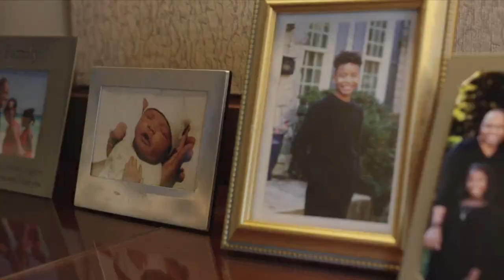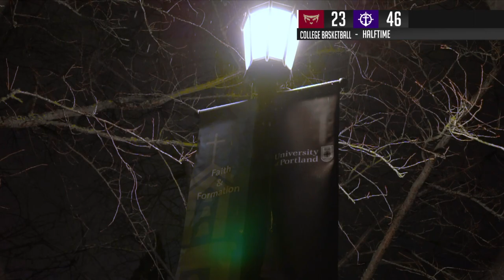Portland Women's Basketball vs Willamette (92-56) - Full Game